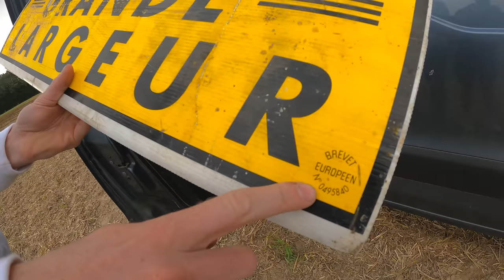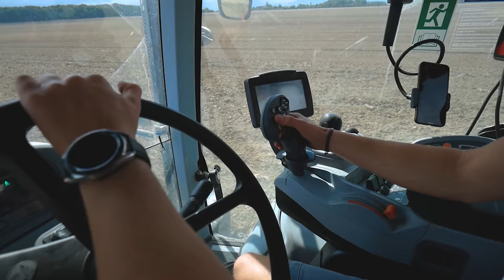1 JOURNÉE DANS LA FERME DE GERMAIN !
Salut c'est Bastien !
Dans cette vidéo je passe la journée dans la ferme de Germain !
Au programme : Visite, semis de colza et plein d'autres choses !

📱 Mes réseaux !